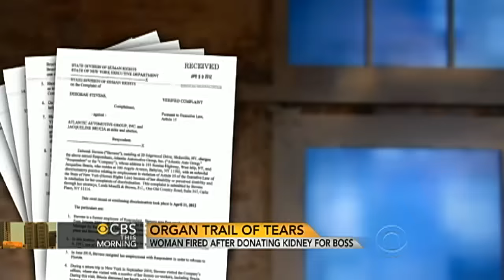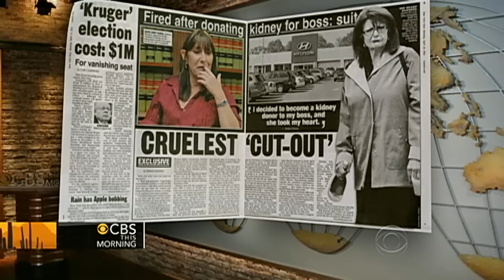Woman fired after donating kidney to boss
A woman in Long Island, N.Y., says she gave up her kidney to help safe her boss, but was fired soon after. Jim Axelrod reports, she is now taking on her former employer.